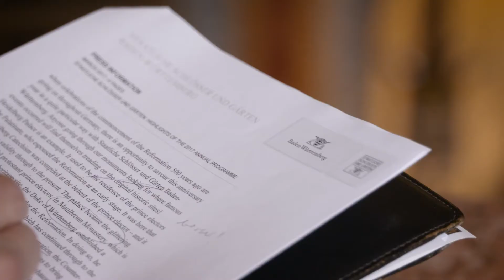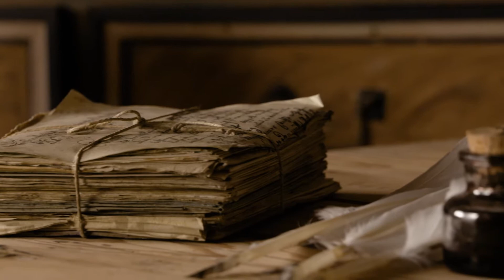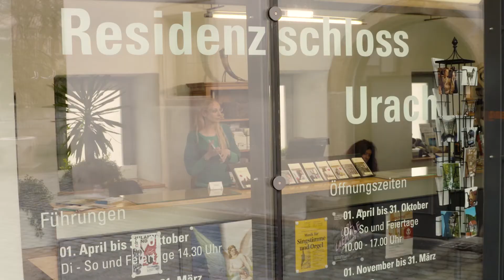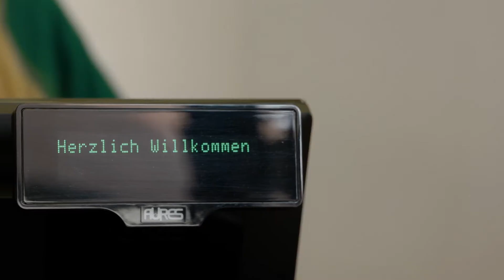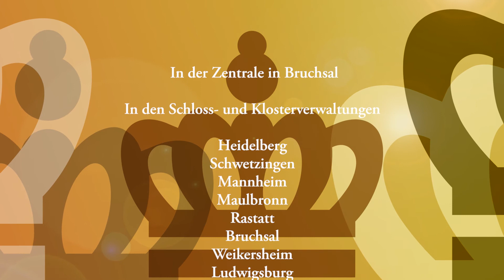Unsere Mitarbeiterinnen und Mitarbeiter – Teil 2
Die wahren Schätze der Staatlichen Schlösser und Gärten Baden-Württemberg